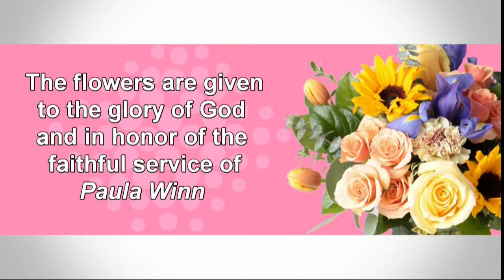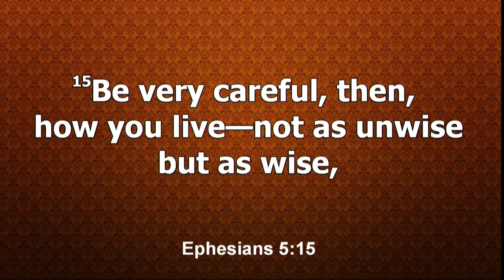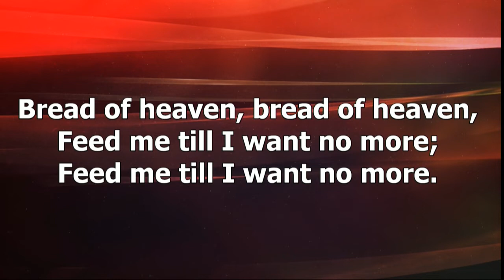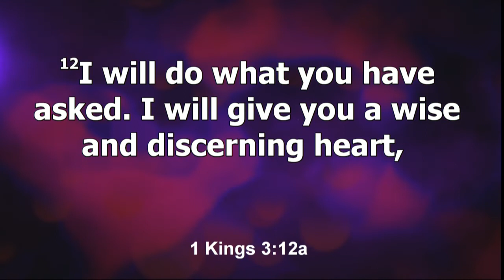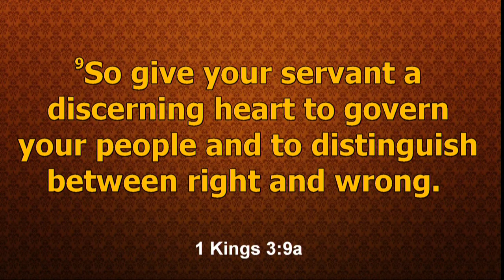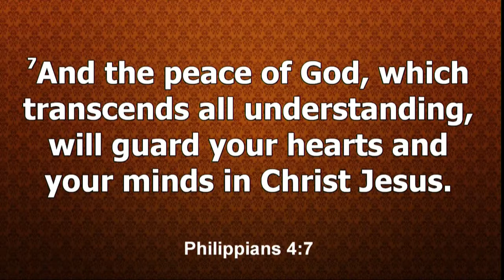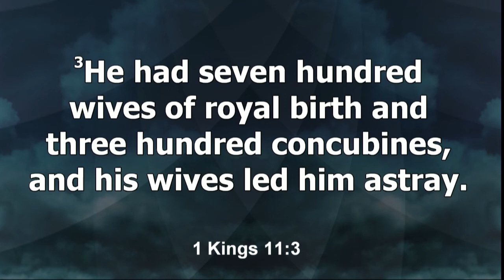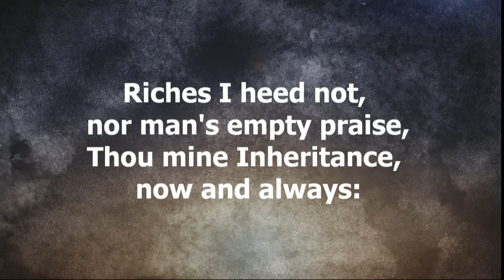Service September 25, 2022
Scripture Reading 1 Kings 3:5-14

HOW TO MAKE GREAT DECISIONS
ASK GOD FOR WISDOM
 God Loves to Give Wisdom!
1 Kings 3:9-10, James 1:5
 “Life is a sum of all your choices.” (Camus)
God’s primary will for your life
 is not what you do, but who you become.
 Wisdom Leads to Godly Character.
We are to become like Jesus.
 Philippians 2:5, Ephesians 4:15
PRAY FOR A PEACEFUL MIND
 Anxiety and Exhaustion Equal Bad Decisions.
The antidote: Philippians 4:6-7
 Get Plenty of Sleep, Know Who You Are,
and Ignore Trifling Diversions.
 Being Drained and Depressed Can Be Deadly.
Elijah and Jezebel.
CONSIDER THE CONSEQUENCES
 Don’t Be Shortsighted: Proverbs 19:2
What are the long-term consequences?
 What Do You Value the Most?
GET WISE COUNSEL
 We’re All Foolish at Times: Proverbs 12:15
A coachable spirit is critical.
 Even Solomon Wasn’t Always Wise: 1 Kings 11:3-4
The battle for wisdom is never over.
MAKE THE DECISION
 Don’t Get Paralyzed by Decisions.
Don’t let decidophobia control your life.
 Two Styles of Decision Making:
Maximizers: Making the best decision.
Satisfiers: Make a good enough decision.
 Start Today.
Practice making decisions with God all week.